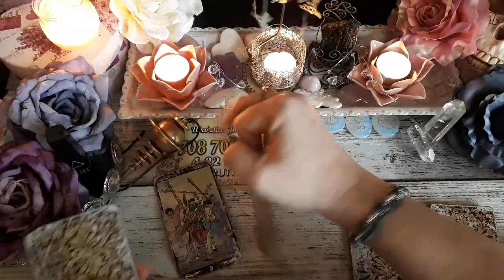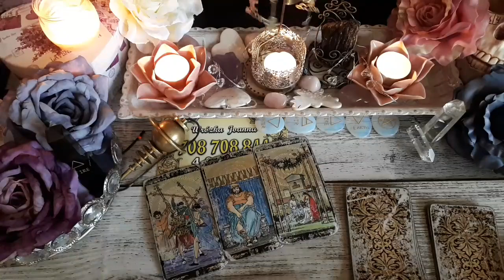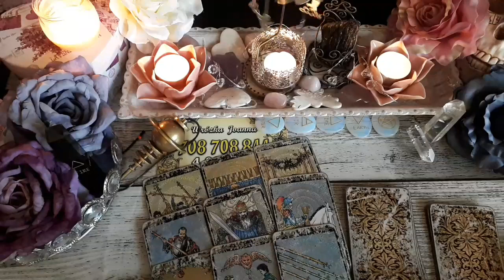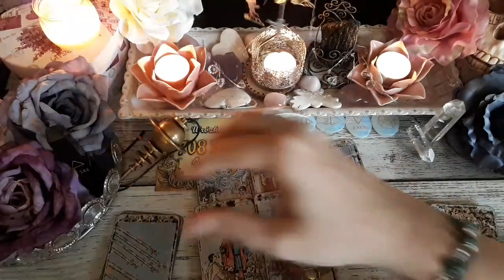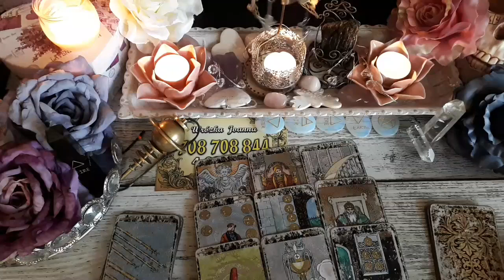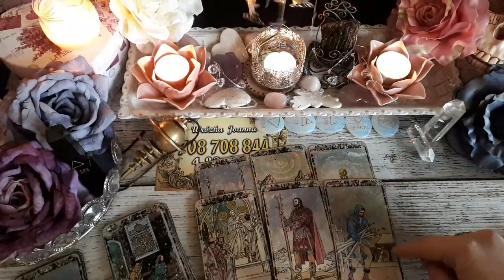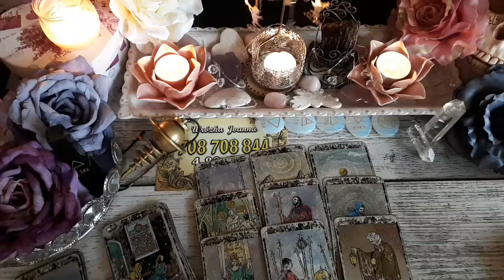horoskop wróżba online Zadaj pytanie Jak postępować by w 2019 roku osiągnąć sukces